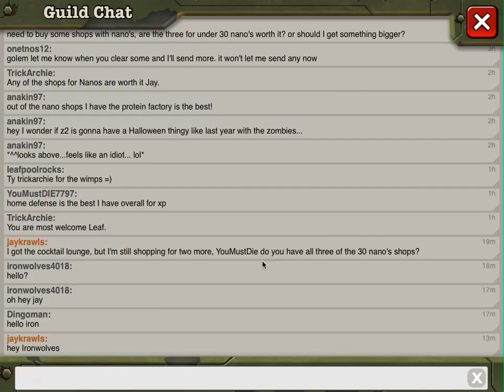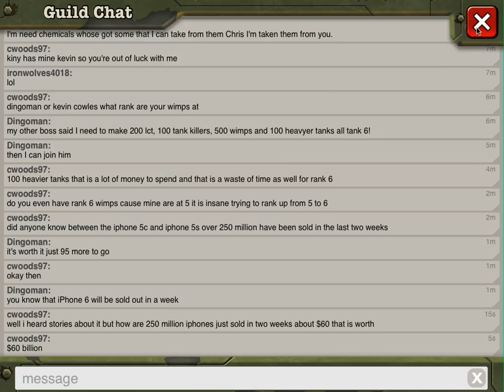How to find the right guild in Battle Nations?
Want to get into a better guild that works together, fights harder in the Boss strikes, assists your barracks helps you level up your wimps? Here is some tips to find the perfect guild.
Battlenations